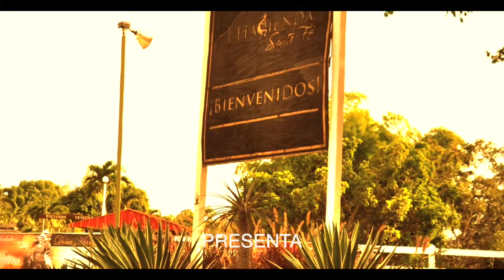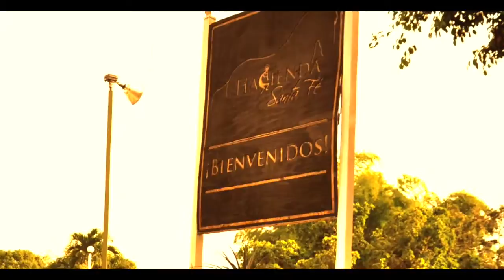Guia Ecuestre 11 de Agosto 2016 P01